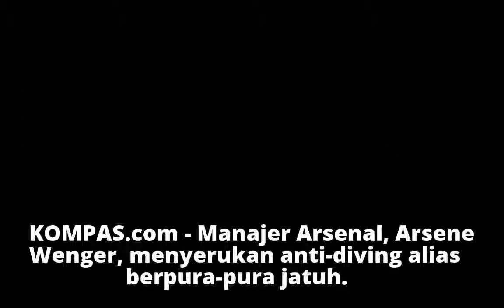Seruan untuk Tak Lakukan "Diving" dari Arsene Wenger